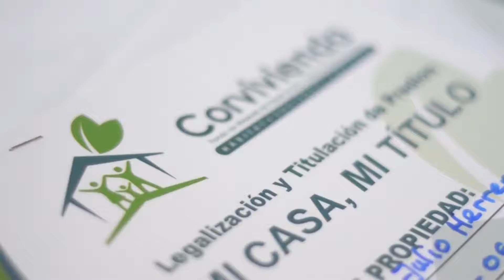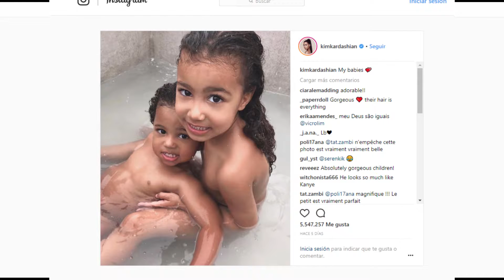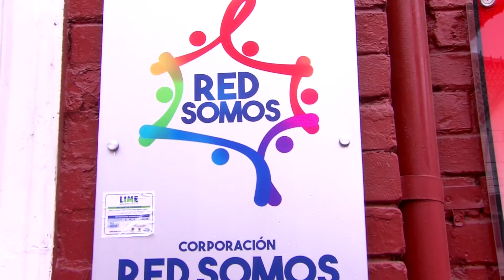L MAGAZIN 25 MAYO 2018